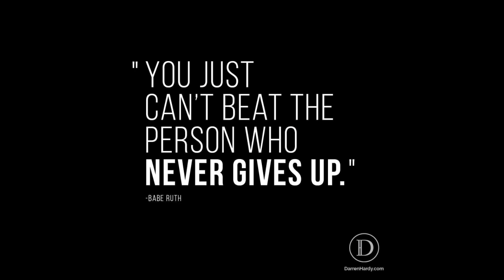Giant Trance 29er 2020 Model Honest Mountain bike Review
Today we take the Giant Trancer 29er 2020 model Mountain Bike for a spin in my local forest to review its performance and equipment, is this bike from Giant Bikes up to the task, as you know I am a Giant Bikes fan however how will this new 29er Mountain Bike compare to my Giant Trance 27.5 model.

We add in some light humor Speedieclark style.

As specified the forest where i am testing the bike is with 20 minutes ride from my house, all Government Guidelines during COVID-19 are being followed.